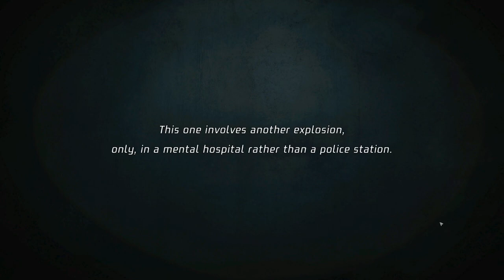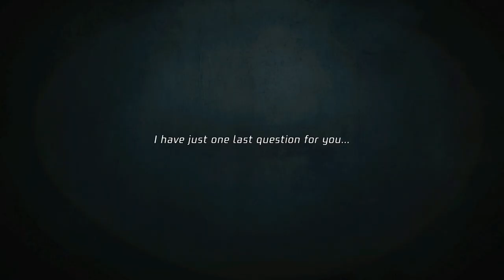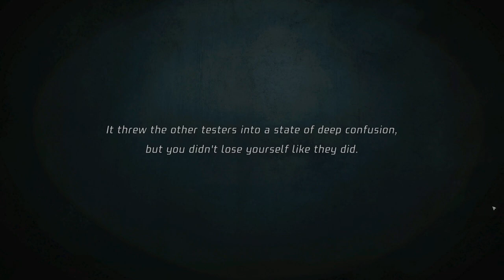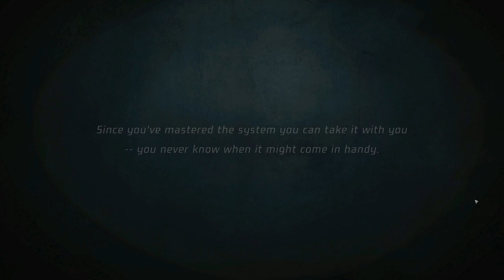Unheard - Voices of Crime - Let's Play - Pat 03 - Ghost Hunting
Unheard - Voices of Crime

You are an acoustic detective, testing new equipment to solve crimes. Unlike conventional detectives going through crime scenes to find evidence and interrogating suspects your job is just listen. As an acoustic detective you rely on listening what happens on the crime scene. You try to connect voices to the names and solve mysteries only using sound.

In Unheard – Voices of Crimes, player uses voices to track down individuals and piecing together what has happened. Player only works as an observer to events that unfold and with information gathered through events piece together what has happened.

Unheard – Voices of Crime was released in 2019 for PC, Xbox, PlayStation, and Switch.

“Welcome detective, please make yourself comfortable.”